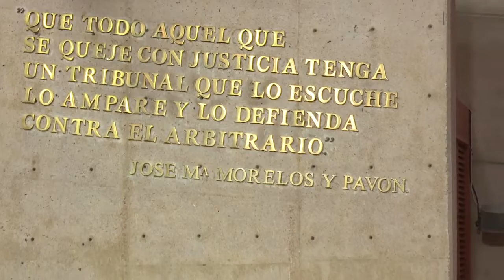Nota Informativa - Sesión Pública - Lorena Piñón - Miércoles 10 Julio 2019 - TEPJF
Sesión Pública, Sala Superior